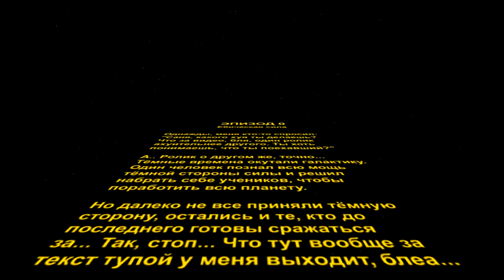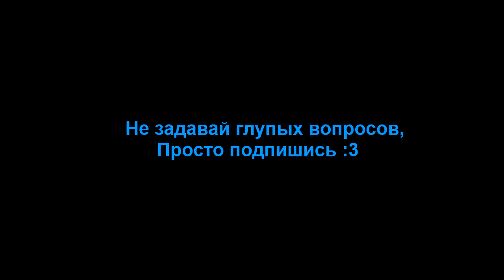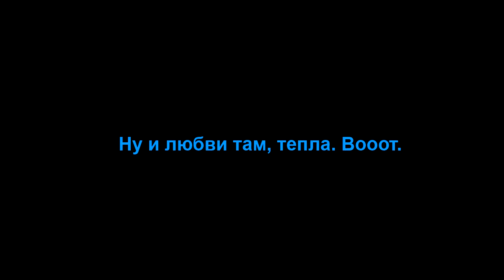Pipe sword fight No Mercy | Звёздные Войны ЕБИЧЕСКАЯ СИЛА